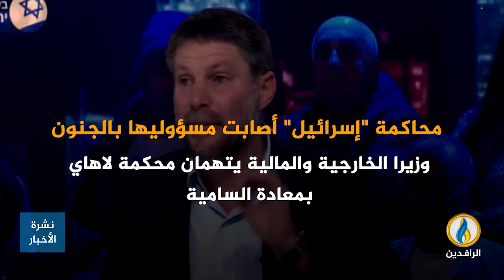انفوجرافيك | في جلسة تاريخية.. أحفاد مانديلا يفضحون "إسـ.ـرائيل" أمام محكمة العدل الدولية